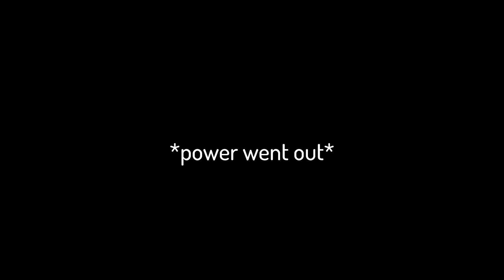This Glitch Was NEVER Supposed To Happen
In-game songs from The Binding of Isaac: Antibirth music++ mod and persona specialist dance mod
Animal Crossing New Leaf - Able Sisters Theme

This is the greatest gold moment of all time.